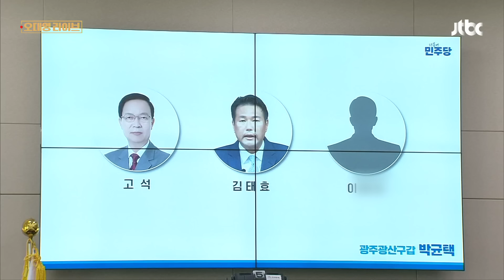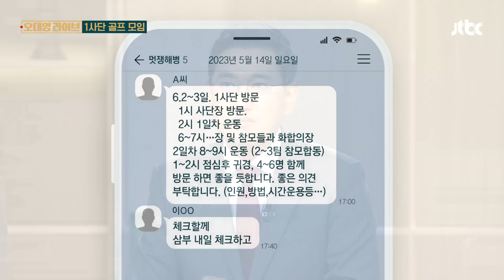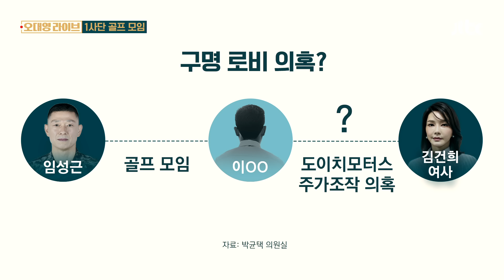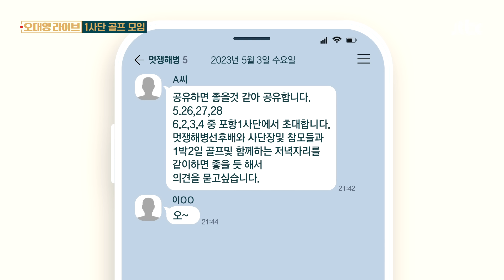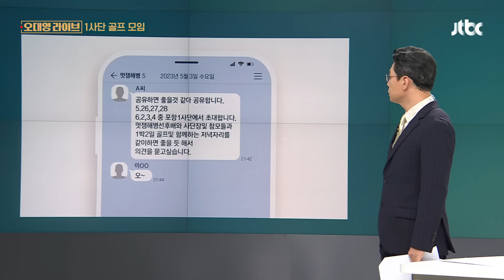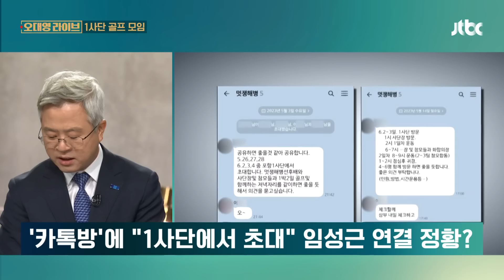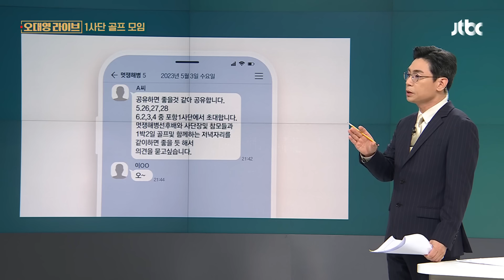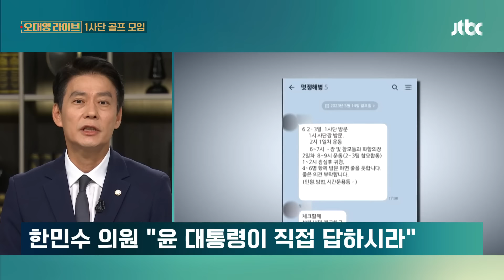"임성근 도대체 누구길래"… 의구심 증폭시킨 '해병 단체방' / JTBC 오대영 라이브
법사위 청문회의 이 장면이 다시 뜨거워졌습니다. JTBC가 어제(25일) 보도한 이른바 '1사단 골프모임' 카톡방 때문입니다.

[박균택/더불어민주당 의원 (지난 21일) : 민간인 이OO 모릅니까?]

[임성근/전 해병대 1사단장 (지난 21일) : 민간인 이OO 모릅니다.]

[박균택/더불어민주당 의원 (지난 21일) : 해병대 출신이고, 본인하고 골프 모임 자주 한다고 알려져 있는데. 모릅니까?]

[임성근/전 해병대 1사단장 (지난 21일) : 한 번도 골프 친적도 없고 전혀 저 인원은 모릅니다.]

[박균택/더불어민주당 의원 (지난 21일) : 나중에 저거 드러나면 본인은 굉장히 거짓말을 잘하는 사람으로 또 한 번 폭로가 되는데도 괜찮겠습니까?]

[임성근/전 해병대 1사단장 (지난 21일) : 전혀 모릅니다.]

지난해 5월 3일, 이모 씨가 참여한 카톡방입니다. 청와대 경호처 출신 A씨가 날짜를 여러 개 올리며 "포항 1사단에서 초대한다", "사단장 및 참모들과 1박2일 골프 및 저녁자리를 같이 하면 좋을 듯하다"고 제안합니다.

이 방에서 해병대 기수가 제일 높은 이씨는 "오~"라고 답을 합니다. 11일 뒤에는 A씨가 보다 상세한 일정을 이렇게 올립니다. 6월 2일부터 3일까지 1사단장을 만나는 구체적인 내용입니다. 이씨는 "체크할게"라고 답했는데, 실제로는 모임이 성사되지 못했다고 합니다.

"1사단 골프 모임", 이 계획을 임성근 전 사단장은 정말 몰랐을까요?

이 일정 외에 또 다른 만남은 없었을까요?

임성근 전 사단장이 채 상병 사건 '혐의자'에서 빠진 것과 이 멤버들이 전혀 관련이 없을까요?

의혹은 계속 꼬리에 꼬리를 뭅니다.

[앵커]

함께할 네 분입니다. 한민수 민주당 의원, 오신환 전 국민의힘 의원, 김보협 조국혁신당 수석대변인, 전성균 개혁신당 최고위원 나와주셨습니다. 안녕하세요. 오신환 의원님, 카톡방 보도 어떻게 보셨나요?